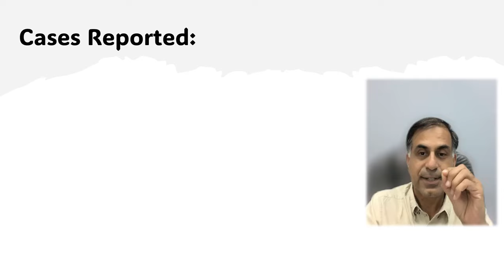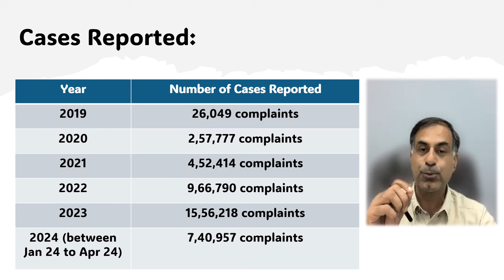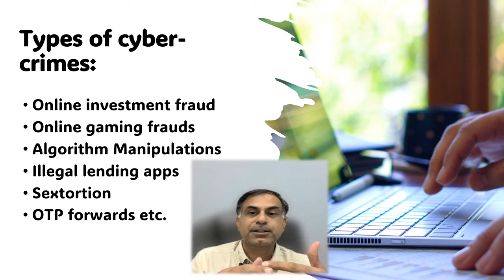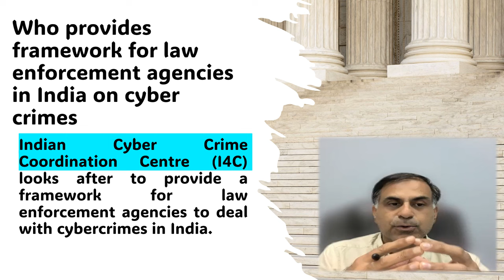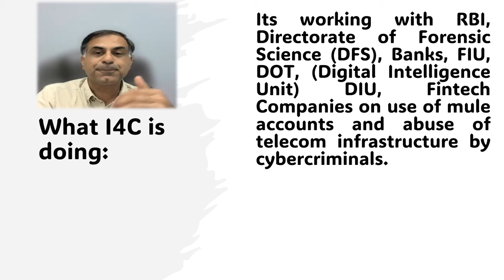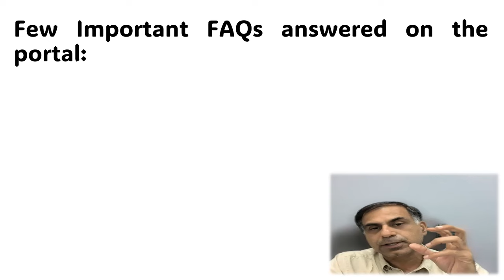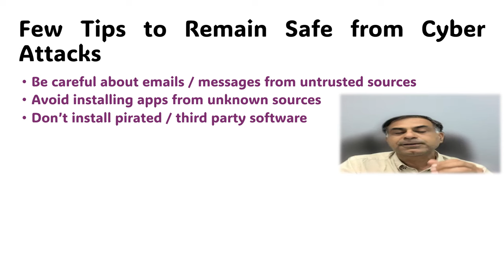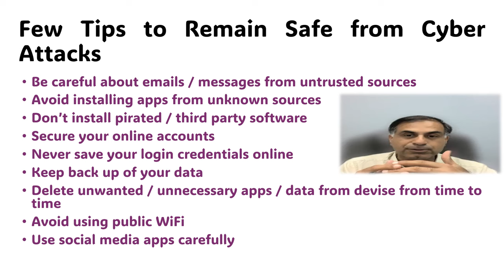Cyber Crimes : At All Time High in India | CA Anoop Bhatia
Dear Friends, a newspaper clipping prompted me to pick this topic of paramount importance. The facts discussed in this video are really surprising. This video is aimed to create awareness amongst public at large on the topic as to what are the various types of cyber frauds are prevailing, how they are being looked into by agencies, whether any complain process is in operation, what precautions you may usually take care etc. I hope you will find the content of video worth watching as well as sharing.